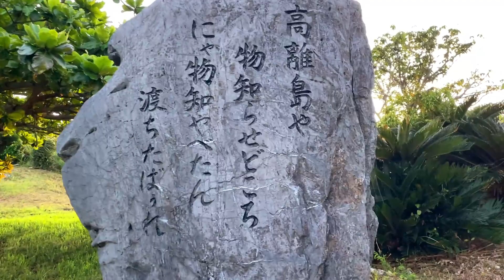【宮城島の絶景】タカハナリ宮城島の朝陽をシヌグ堂バンタの絶景と共に！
今回はうるま市の離島の1つ、タカハナリ宮城島にあるシヌグ堂バンタで、朝陽と絶景を撮りに行ってきました。
と言うのも実は撮影日の前日は7月7日の七夕で、観光客を案内しつつ真っ暗になるイチハナリ伊計島で天の川を見たり、タカハナリ宮城島の大好きな穴場の海岸でバーベキューをしたり、せっかくうるま市の離島までやってきたついでに、朝日を撮影してきた感じです！
満天の星空すぎて生憎どれがミルキーウェイなのか？わからなかったので撮影はしてないけど、タカハナリから見える朝日の絶景を撮ることが出来て良かったです。
あと今まで勝手に勘違いしていた、イチハナリのことも訂正が出来て良かったです！

0:00　　　　　宮城島の畑
0:10　　　　　シヌグ堂バンタ
1:20　　　　　シヌグ堂バンタの朝陽
4:00　　　　　高離島の石碑
4:40　　　　　シヌグ堂バンタの絶景スポット

高離島や
物知らせどころ
にゃ物知やべたん
渡ちたばぅれ

※ 関連動画
【シヌグ堂バンタ】宮城島の山頂はイチハナリの景色を一望する絶景スポット！
【宮城島の絶景ポイント】絶景が拝める高台のシヌグ堂バンタとシヌグ堂遺跡！